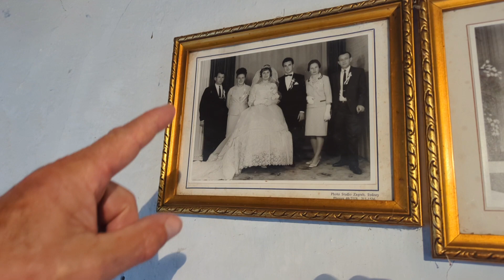Cousins Meet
It was a thrill to meet a cousin in Croatia.